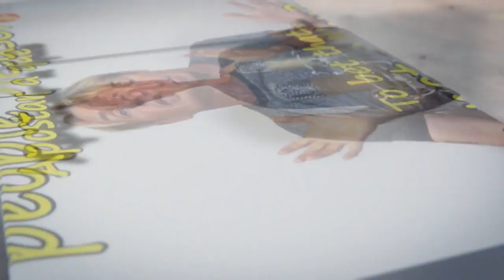¡Ahora a DESCANSAR! Patio, Gimnasio y Huerto Gordon's Diaries LightSpeed Spanish